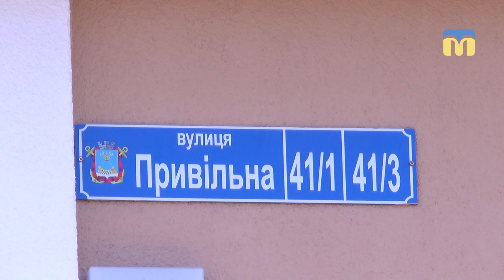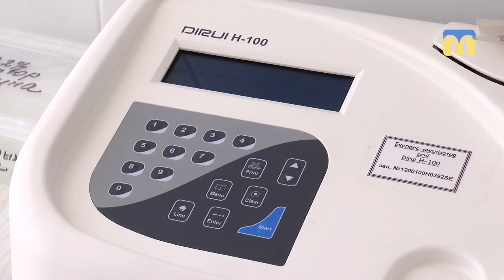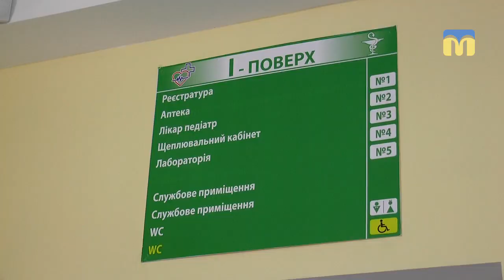У Миколаєві після реконструкції відкрили сімейну амбулаторію №1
19 березня в Миколаєві після реконструкції відкрили сімейну амбулаторію №1 «Центр первинної медико-санітарної допомоги № 5», що в Ракетному Урочищі
Авторка: Є. Голубова